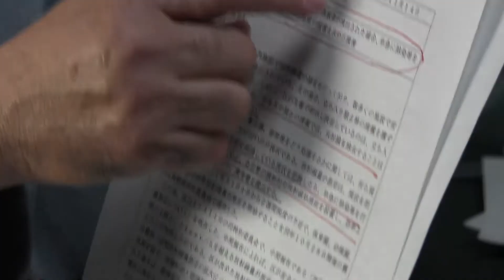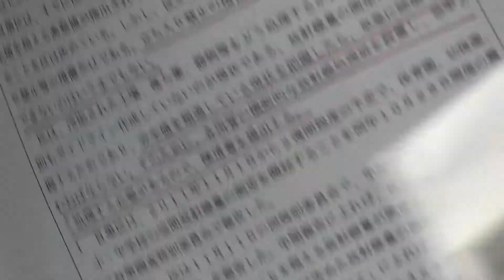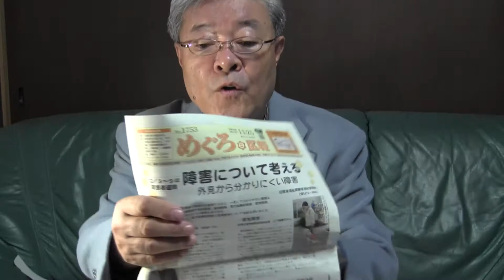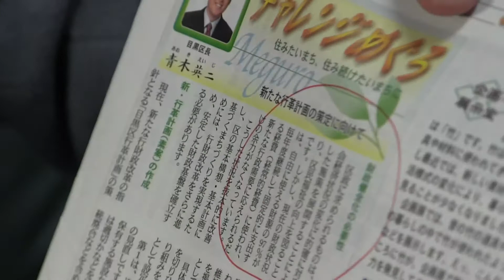第２５回 放射線測定、陳情２件など（２）